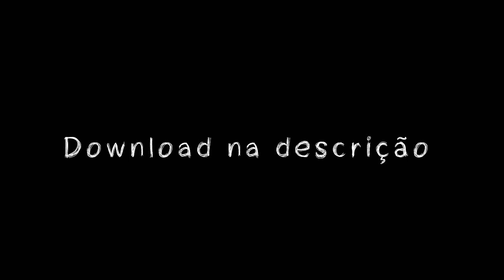MT - RASTA A PPK NO CHAO [DJ ANDRE DE CG] MC ROGE E FP